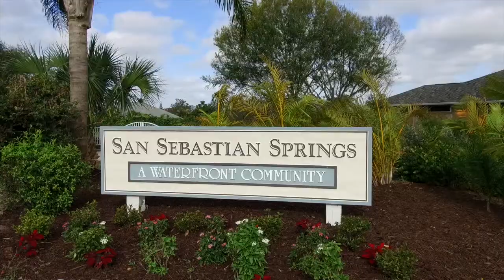505 Cross Creek Cir 32958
The Live Now Team, Dale Sorensen Real Estate